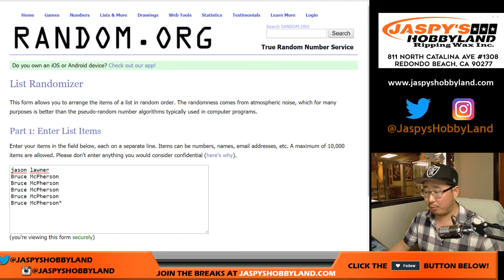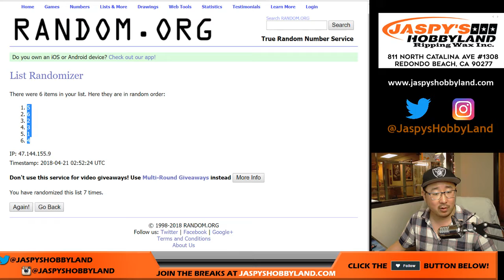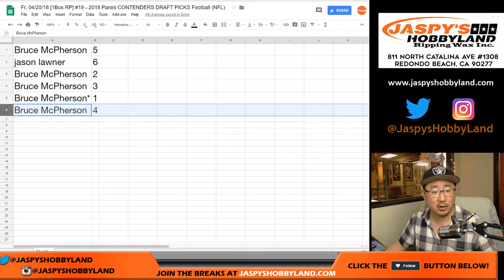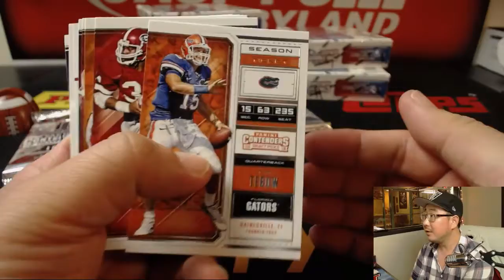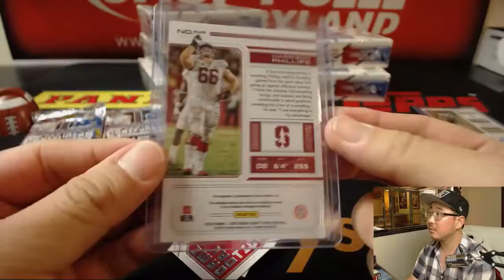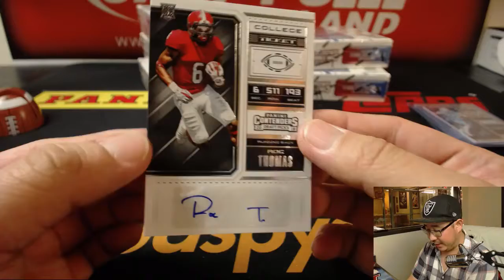Fr, 04/20/18 [1Box RP] #19 - 2018 Panini CONTENDERS DRAFT PICKS Football (NFL)